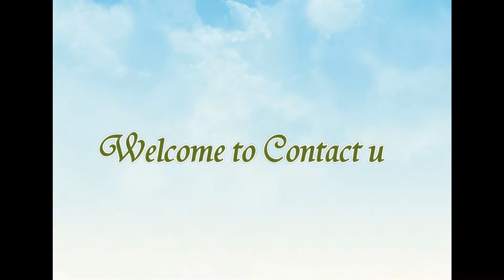Bubble Film Cross Cutting Machine